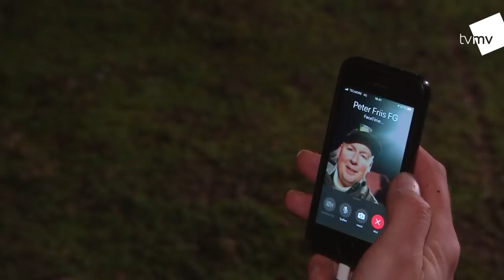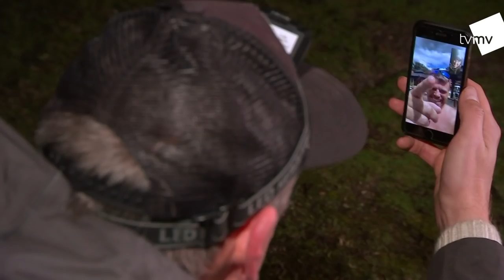TORSK FRA KYSTEN // FANGSTGARANTI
S:8 E:1 Optaget i jan/feb 2020

Frank Sjøgreen og Peter Fris fra Fangstgaranti tager denne gang til kysten, for at fange torsk. Det er både mørkt og koldt, men selv om fingre og tæer er kolde, stopper det ikke de to fiskenørder, de vil afsted. De prøver lykken ved Århus havn, og også ved Grenå. Og selvfølgelig er der fangstgaranti.

FANGSTGARANTI er et program fra TV MIDTVEST, og titlen forpligter - der SKAL fanges fisk hver gang. Med højt humør og masser af gåpåmod, tager Frank Sjøgreen og Peter Fris i hvert afsnit på fisketur for at fange dagens fisk. Det kan være alt fra havørreder og laks, over gedder, brasen og karper til havkatte og store torsk. I programmet gør vi plads til at nørde med grej og teknikker, og så skal vi have et hav af små tips og tricks. Vi fisker overalt. I åen, søen, mosen, fjorden og på havet.

Du kan også downloade TV MIDTVEST’s gratis PLAY App, og se alle de andre gode serier fra TV MIDTVEST